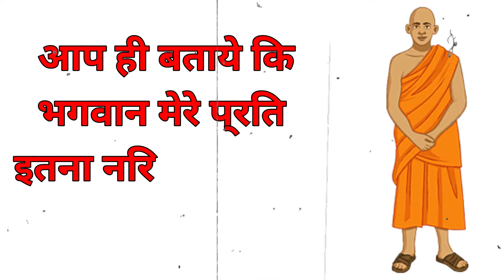आप अपने जीवन में शेर है या लोमड़ी? | TOP TALES | A Generous Lion and the Crippled Fox | MOTIVATION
A Generous Lion and the Crippled Fox

About this video:
In this video you will see the story of A Generous Lion and the Crippled Fox. Once upon a time a buddhist monk was collecting a woods from forest for making a food, he looked upon a fox whose upper body was fit and fine healthy but he is disabled by legs the monk was shocked and thinked how is it possible. Suddenly a shouting started because The King of the Forest Lion was coming towards the crippled fox. The Monk climbed upon a tree to watch how lion hunt fox but he saw that the lion was giving a piece of meat to a fox instead of eating him. The monk thought that this is a message from god to me and he decided that he will also depend on others to get a food because the god makes someone who will treat your meal in your mouth like a lion treated a fox. Now the monk had sitten under a tree and started waiting for someone to give him a meal in his mouth but no one had come and now the monk was getting unhealthy even he also couldn't walk . One day a Mahatma had come to him and the monk told him all the story of how one fox got a meal from a lion, The Mahatma said yes this is a injustice to you but how can you be so stupid, why don't you understand that God wants to see you become like a Generous Lion and not a Crippled fox.

BE UPDATED ALL TIME!

MILTE HAI AGLI VIDEO ME☺